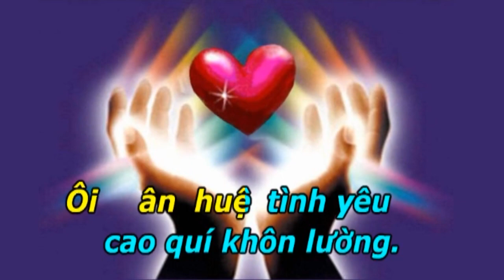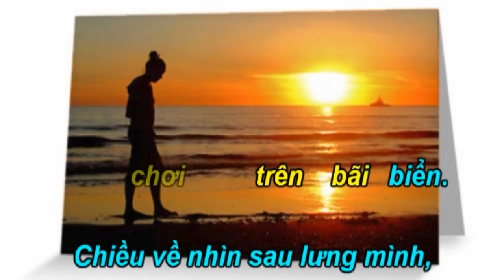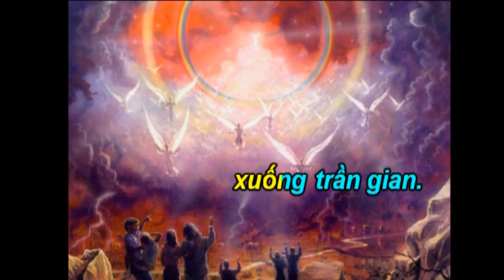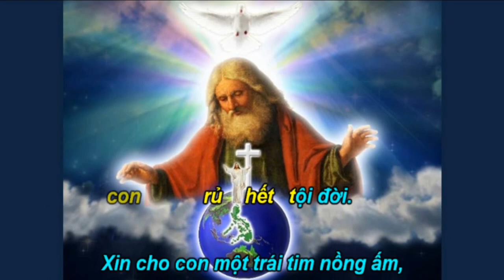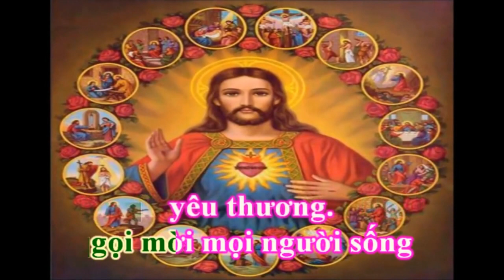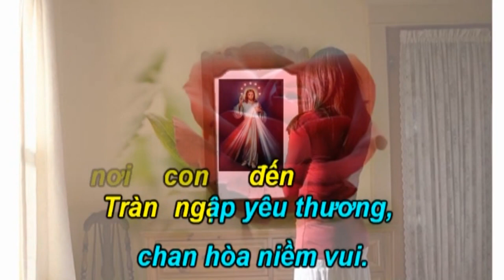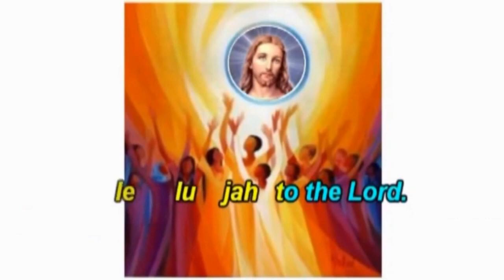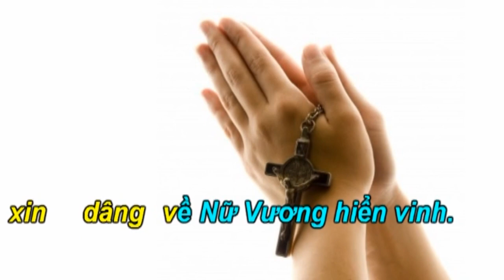Ca Nguyện Thánh Linh 378